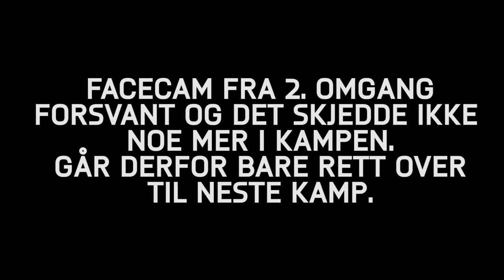NORSK FIFA 16 | DRAFTHJULET MOT STRIKEBACK - Episode #4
►Legg meg til på Snapchat:
    Playmaker10FC